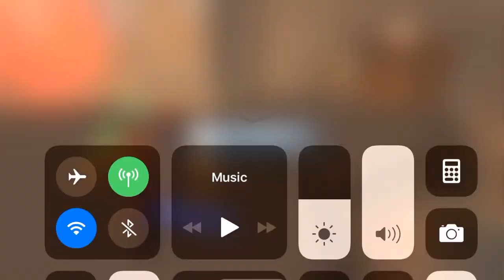GR v DRevan GMY